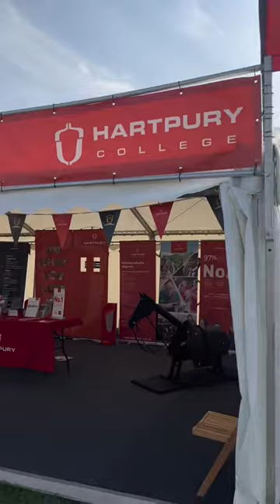This could be you; equine student edition 🐴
This could be you; equine student edition 🐴 Apply now for this September 😃